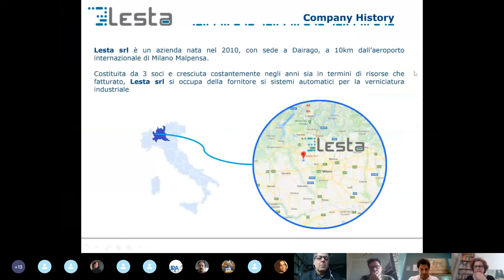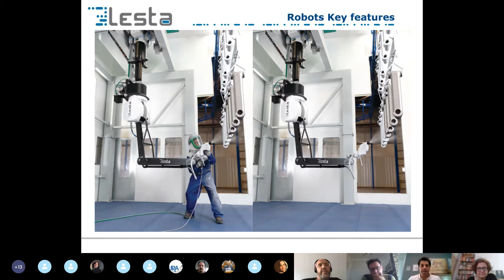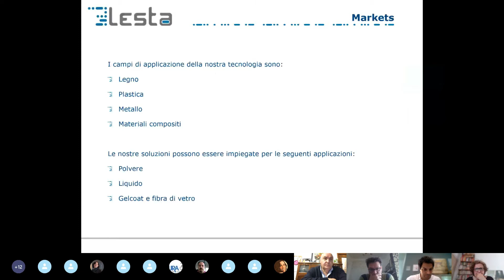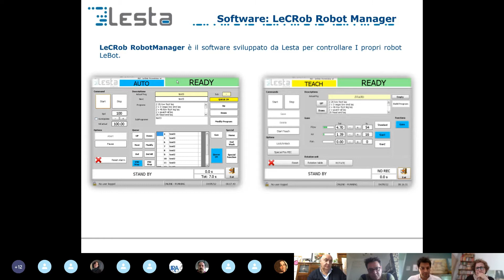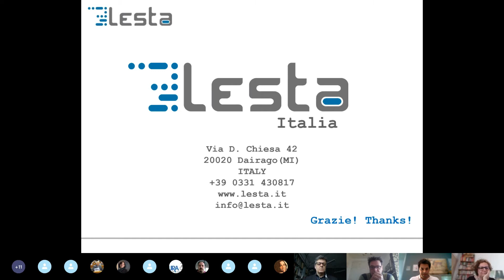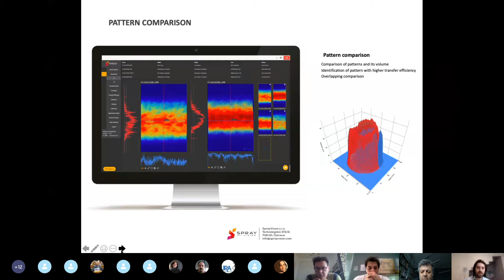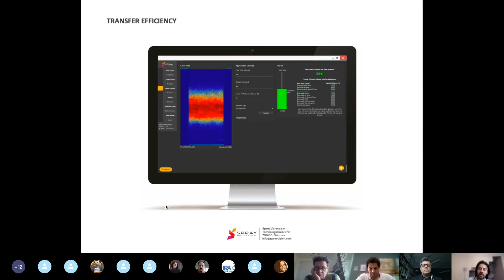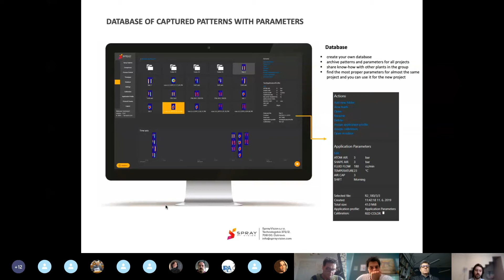P&E Talks 29 aprile - Gestione 4.0 delle fasi di applicazione delle vernici